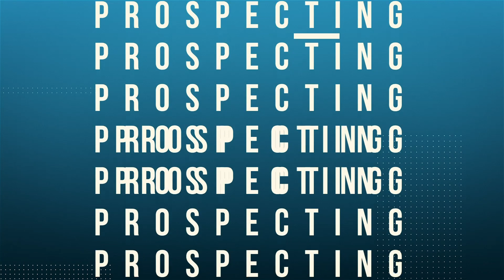5 Ways Sales Is More Than a Career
Sales is more than a career. It’s a lifestyle.

While you’re elevating customers, you’re also elevating yourself.

Why are you in sales? I love sales because I don't view sales as a job or even a profession. I view it as a lifestyle.

0:00 - Intro
0:53 - It's not about the money
1:18 - It's not about you
1:41 - It's about the "why"
2:32 - Sales is helping others see and achieve what they didn't think was possible
3:11 - Sales is not a job

Great selling!
MH